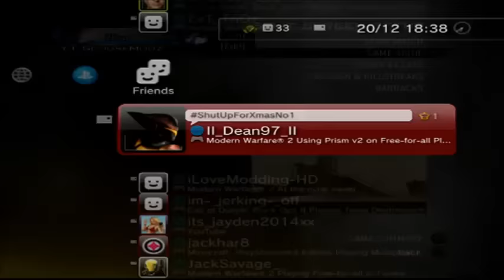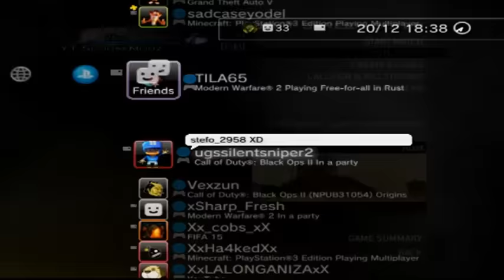[PS3/MW2] Firelight V11 Mod Menu + Download [NO JAILBREAK] [1.14]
[Hope You Liked This Menu If You Did A Thumbs Up Would Be Appreciated]

-ScouseModz Tutorial On How To Install Mw2 CFG Mod Menus-

-Requirements-
PC
PS3
USB
Winrar
Friend with Infection

2.Drag It To Your Desktop
3.Right click on the download and click extract files
4.Go inside the mod menu folder
5.highlight the folders and copy and drag into usb
-button_default.cfg
-classes.cfg
-insane.cfg
-modded.cfg
-unlock.cfg
6.right click on usb and click eject
7.take usb out and plug it into the right slot on your ps3
8.join your friend thats hosting cfg for you
9.back out and go to splitscreen
10.go to edit game rules and turn *playstation network unlocks* to on
11.start the game
12.press select and up on the d-pad
13.and enjoy your menu

i thought i would help you guys out by making a tutorial on how to install mw2 cfg menus [no jailbreak]